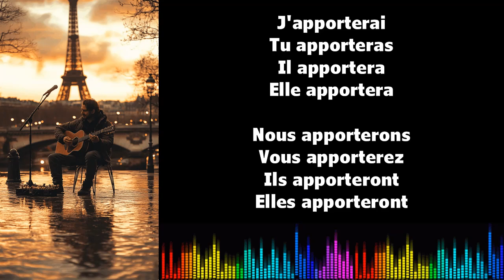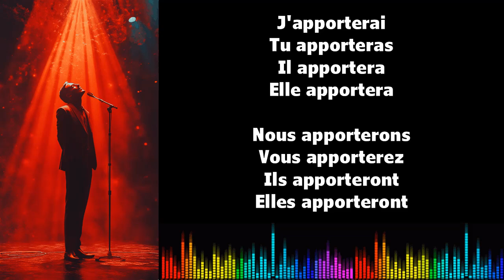♫ 通过音乐学习法语 ♫ I APPORTER I Futur Simple